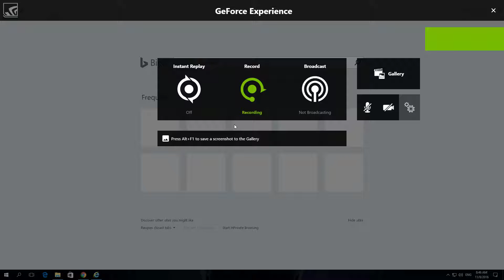How to Disable Show tabs on separate row in Internet Explorer 11